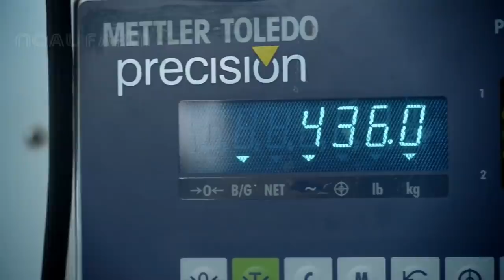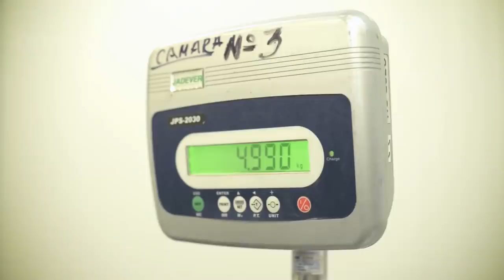Snow Pea Farming and Harvest - Snow Pea Cultivation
The snow pea is an edible-pod pea with flat pods and thin pod walls. It is eaten whole, with both the seeds and the pod